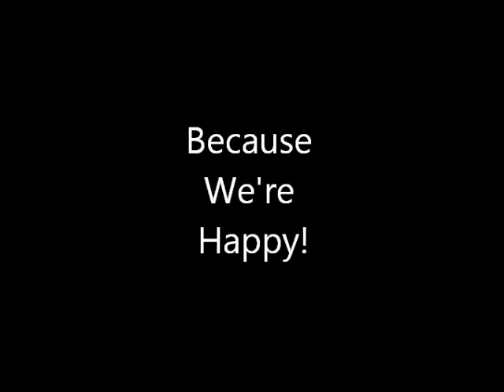Omaha Marriott is HAPPY!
We're HAPPY to be at Omaha Marriott!!